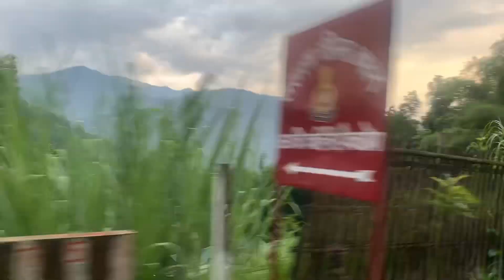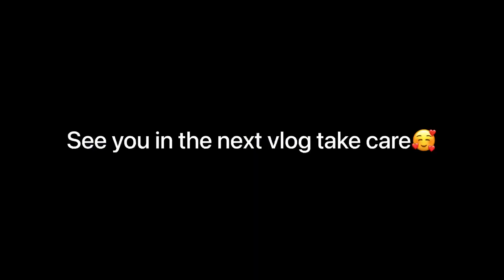Vlog 6 | A evening out with siblings | Bandey View Point | East Sikkim